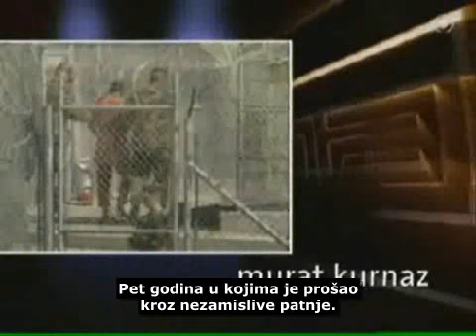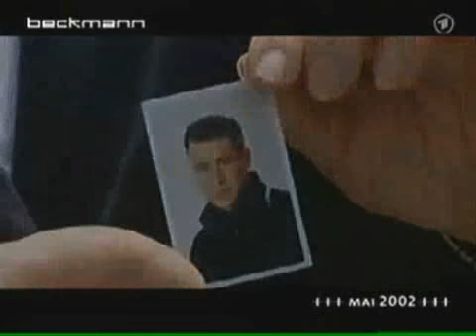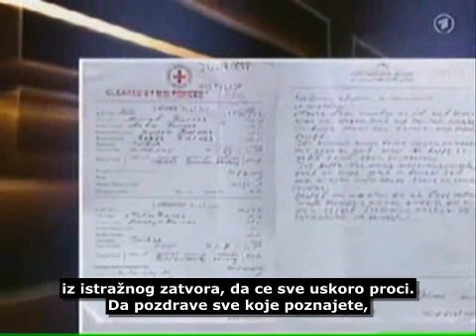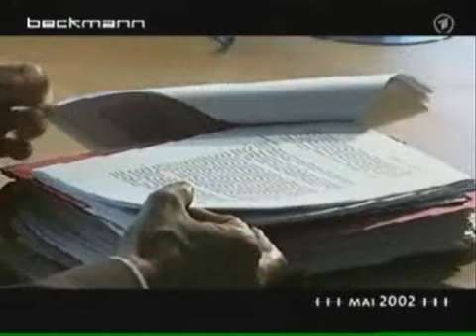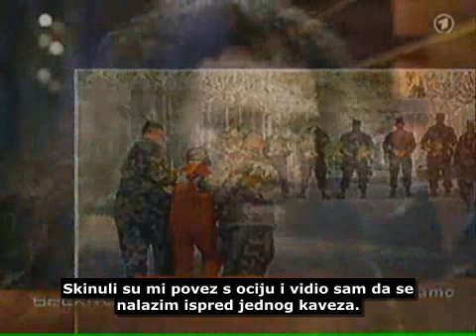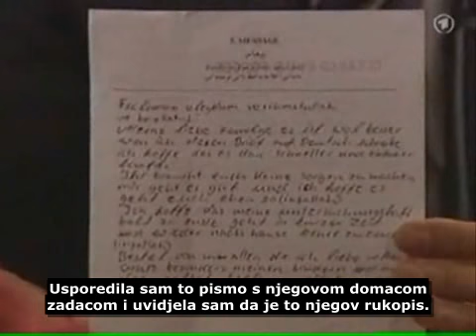Murat Kurnaz - Njemac zatvorenik Gvantanama 5 godina